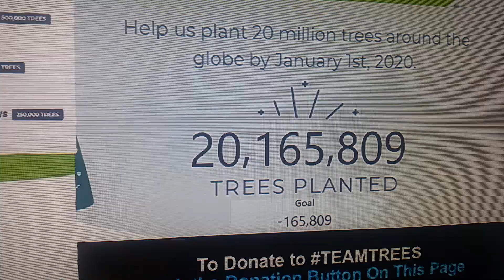[OLD] We Did It